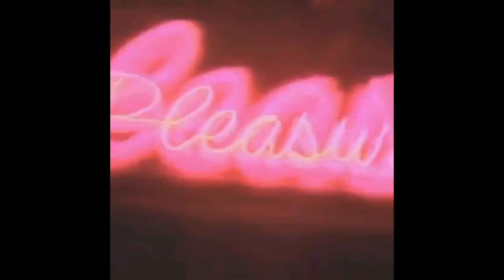[FREE] Kay Flock X Shawny Binladen x NY Drill Type Beat -"TOXIC PONY'' Prod by CHEF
*FREE FOR NON PROFIT* BEATS THAT AREN'T PURCHASE CAN ONLY BE USED FOR YOUTUBE AND SOUNDCLOUD RELEASES. MUST ADD (Prod. By CHEF) IN THE TITLE